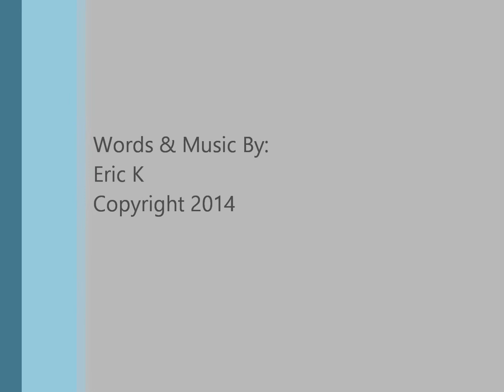Beautiful Shadows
Beautiful Shadows (w/out vocals)
Words & Music By Eric K
Performed By Eric K